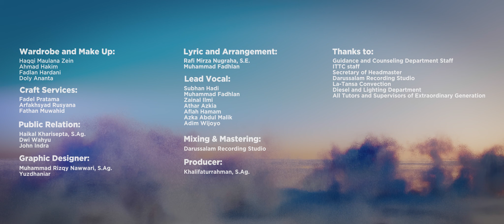TERIMA KASIH KIAI - Gontor Voice - Official Music Video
TERIMA KASIH KIAI
Presented by Extraordinary Generation

Lirik:

Perjuangan yang tak pernah pudar
Seseorang yang tak kan kenal lelah
Berusaha jadi yang teladan
Sungguh sulit dalam menjalaninya

Mulia jasa yang kau berikan
Pendidikan dan pengajaran islam
Bersyukurlah pada Allah Ta’ala
Atas karunia yang sungguh mulia

Bridge
Pengorbanan yang kau beri
Terima Kasihku yang tak pernah terhenti
Meski hilang berganti
Nilai-nilaimu akan kekal abadi
Kyai dan Trimurti

Reff
Kini semua yang kau impikan kelak akan terjadi
Meski rintangan dan cobaan yang kadang menghampiri
Kejayaanmu tetap bertahan hingga 12 windu
Semoga Allah Meridhoi selalu

Sheikh of Gontor:
K.H. Hasan Abdullah Sahal
Prof. Dr. K.H. Amal Fathullah Zarkasyi, M.A.
Drs. K.H. Akrim Mariyat, Dipl.A.Ed.

Advisors:
Dr. Abdul Hafidz bin Zaid, Lc., MA.
Nur Salis Alamin, M.Pd.
Muhammad Nur, Lc., M.H.

IT Supervisors:
Jumhurul Umami, M.Cs.
Ahmad Saifulloh, M.Pd.I.

Sound Supervisor:
Hasan Muttaqien, S.Th.I.

Cinematography Supervisor:
Afique Rahmadiansyah, S.E.I.

Executive Producer:
Muchammad Taufiq Affandi, M.Sc.
Riza Ashari, M.Pd.I.

Network Management:
Ady Taufiq Alfikri, S.E.

Copyright Management:
Hasan Musthofa, S.E.

Producer:
Khalifaturrahman, S.Ag.

Director:
Raya Amrullah
Radja Althafa

1st Assistant Director:
Adnan Mahdani
Ahmad Syahputra

2nd Assistant Director:
Rizal Junia
Haidar Azfa

Cinematographer:
Masau Dito Pendi
Nasyafa Kelana

Casting Director:
Alifi’u Arsyad Ali Rahma, S.Ag.

Editor:
Masau Dito Pendi

3D and Visual Effect:
Raya Amrullah

Cameraman:
Fajar Husni Hidayat
Ryan Abdul Rosyid

Camera Assistant:
Muhammad Miftahul Falah, S.Ag
Jalis Panca Bakti

Gaffer:
Satria Zarkasyi, S.Pd.
Bastian Angga, S.E.
Hafiz Nur Fathurrahman

Art Director:
Hamsar, S.Pd.
Ma’ruf Al Arif, S.Pd.
Iqbal Fauzan
Atsrul Iman

Behind the Scene:
Kharis Ardiansyah
Rihan Nasihin

Wardrobe and Make Up:
Haqqi Maulana Zein
Ahmad Hakim
Fadlan Hardani
Doly Ananta

Craft Services:
Fadel Pratama
Arfakhsyad Rusyana
Fathan Muwahid

Public Relation:
Haikal Kharisepta, S.Ag.
Dwi Wahyu
John Indra

Graphic Designer:
Rizqy Nawwari, S.Ag.
Yuzdhaniar

Lyric and Arrangement:
Rafi Mirza Nugraha, S.E.
Muhammad Fadhlan

Lead Vocal:
Subhan Hadi
Muhammad Fadhlan
Zainal Ilmi
Athar Azkia
Aflah Hamam
Azka Abdul Malik
Adim Wijoyo

Thanks to:
Guidance and Counseling Department Staff
ITTC staff
Secretary of Headmaster
Darussalam Recording Studio
LaTansa Convection
Diesel and Lighting Department
All Tutors and Supervisors of Extraordinary Generation

VIDEO TERKAIT